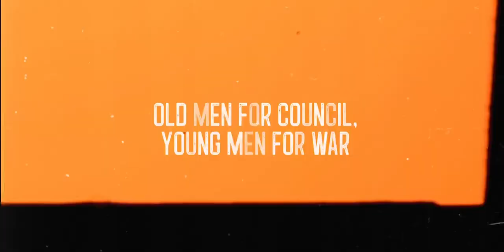Black History Cphyer 2022